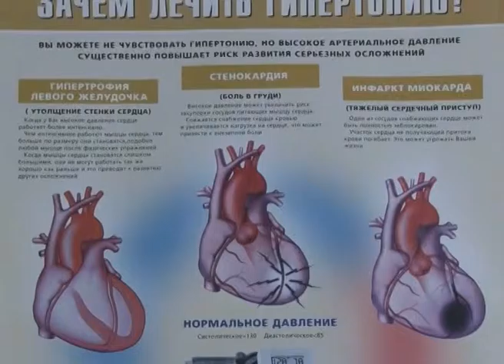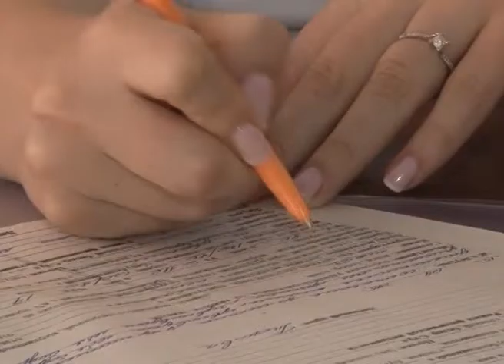Будем здоровы (публицистика)